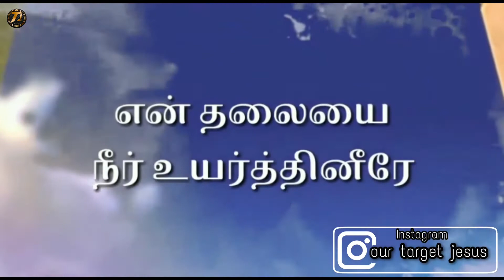Nantri solluven(isravalin devana) ll new Tamil Christian WhatsApp song status ll Ben Samuel